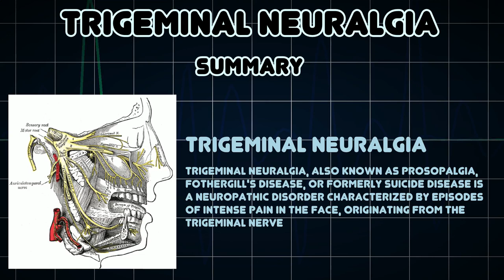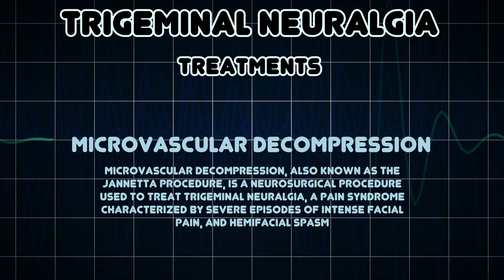Trigeminal neuralgia (Medical Condition)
Symptoms, risk factors and treatments of Trigeminal neuralgia (Medical Condition)

Trigeminal neuralgia, also known as prosopalgia, Fothergill's disease, or formerly suicide disease is a neuropathic disorder characterized by episodes of intense pain in the face, originating from the trigeminal nerve